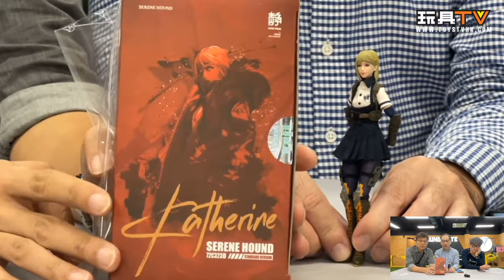「爆玩具」i8 Toys 1/12 Katherine TOYSTV Review